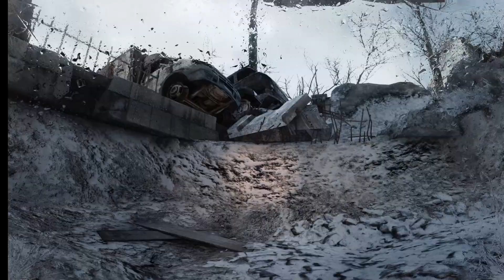Metro 2033 Redux - Chapter 20: "Alley" - No Commentary - Eng subbed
This is chapter 20 "Alley" of the "4A Games" game "Metro 2033 Redux". Enjoy !

If you want to save money on games and even get some more % off: